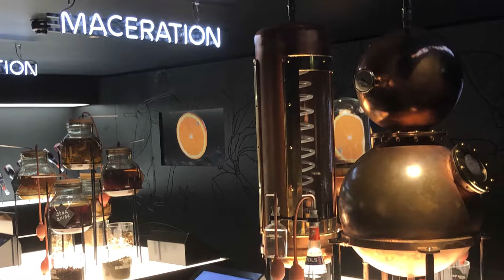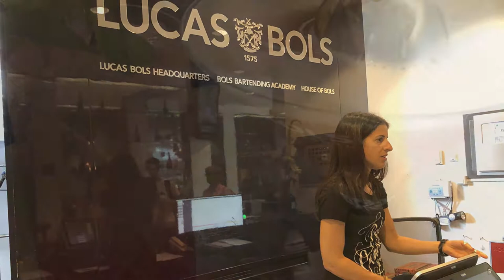House of Bols Amsterdam Netherlands Bols B.V. Brand Experience professional bartenders mixology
Although it has undergone many ownership, management and corporate restructuring changes over the centuries, Bols is recognized as the oldest distiller in the world as well as the longest continually running Dutch company. The Bols family opened the t Lootsje (Translated as Little shed) distillery just beyond the walls of Amsterdam next to a stream in 1575. By 1612 the walls of the city had expanded and t Lootsje was now within the city limits. As the stream was being dug out to form a canal, the Bols family built a new stone building to house their distillery.
Lucas Bols who was born in 1652 and led the company throughout the Dutch Golden era is recognized as the leader who expanded the products of the distillery along with their exportation. As a major shareholder of the Dutch East India Trading Company, he imported exotic herbs, spices and fruits to the distillery to create new liqueurs and genevers.
In the early-1800s the Bols family, now a dynasty, had little interest in operating a distillery. The lack of interest coupled with the effects of the Continental Blockade of Napoleon caused the last male heir of the Bols family, Hermann, to seek a buyer for the declining distillery. The death of Hermann in 1813 along with the defeat of Napoleon in 1815 sparked buying interests in the company.
The company was purchased by Gabriël Theodorus van 't Wout with the stipulations that the sale included the Bols name. By the 1820s the new van 't Wout ownership brought the company back to profitability, however a falling out with a partner caused Gabriël Theodorus van 't Wout to lose interest.
The next expansion of Bols came under the ownership of the Moltzer family who purchased the company in 1889. They built a new steam powered distillery in Nieuw Vennep. They continued to build by expanding to Germany with two additional distilleries in Scheveningen and in Emmerich.
Intent on expansion in international markets, the Moltzer family oversaw the opening of distilleries in nine countries. Their expansion efforts including buying out rivals and folding them into the Bols brand. When the last member of the Moltzer family left its Board of Trustees, Bols became a publicly traded company. Its growth was through expansion, soon being exported to almost every legal alcohol market in the world. Through it all, the original Bols Genever continued to be its primary revenue source. The growth of the Genever market stalled as the alcoholic beverage world had a change in tastes. The dry gin of London was now preferred by consumers.
In 2006, a Management buyout led by Mr. Huub van Doorne was finalized. The new company living up to the pact of the sale to Gabriël Theodorus van 't Wout maintains the famous name, it is now named the Lucas Bols, B.V. The intent of Mr. van Doorne was to resurrect and concentrate on the original libations that grew the company from the Little Shed to the world-wide powerhouse that it is today. Returning the main headquarters to Amsterdam and concentrating on its heritage Bols B.V now produces the brands, Bols, Galliano, Vaccari Sambuca, Pisang Ambon and Damrak Gin, as well as leading Dutch brands including Bokma and Hartevelt genevers.
A core strategy of marketing Bols in the vision of Mr. Huub van Doorne includes direct contact with a major end user of their products, restaurants, bars, professional bartenders as well as fostering the art of mixology. In pursuit of this objective, Lucas Bols B.V under the leadership of Mr. Huub van Doorne supports and markets its core products to trade associations, sponsorships and ad campaigns targeting bartender academies and competitions.
The Bols B.V. Brand Experience begins at Paulus Potterstraat 12, 1071 CZ Amsterdam, The Netherlands.
The Bols Experience Tour includes:
• History Room - Step into the Golden Age and find out how Lucas Bols conquered the world with his genever.
• Art of Flavor - Experience the biggest cocktail and genever experience with all your senses.
• Hall of taste - Experiment with the special effects of smell, taste and color.
• Ingredient room - Learn about the most important ingredients of an authentic jenever.
• Genever Room- Travel back in time and discover the wonderful history of jenever.
• Mirror Bar- Choose your own delicious cocktail based on your personal taste and a professional bartender will prepare it for you.
• Shake Your Own- Here you get to shake your own cocktail and enjoy all taste sensations.
The Bols Experience is hailed as a MUST see for Amsterdam Visitors.